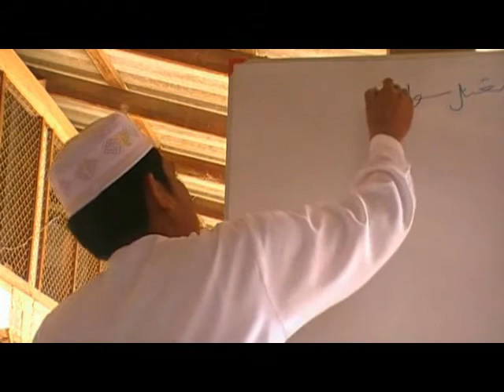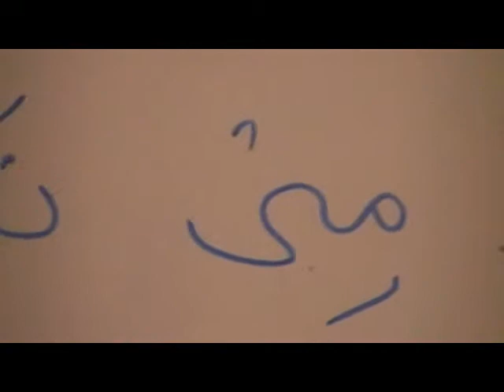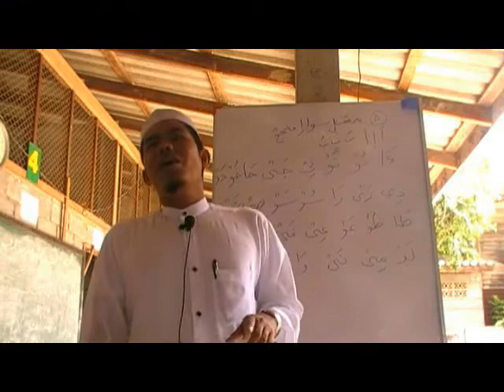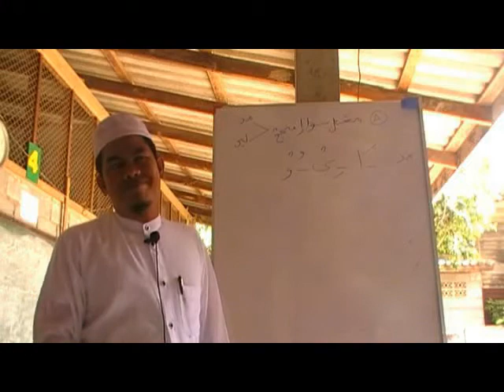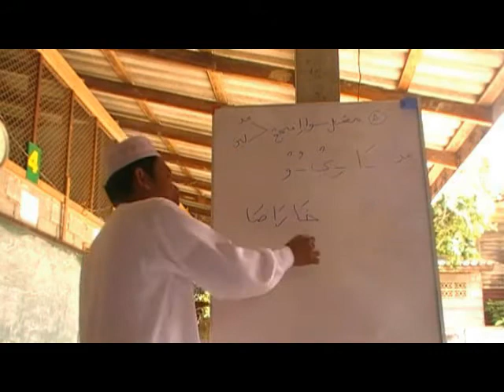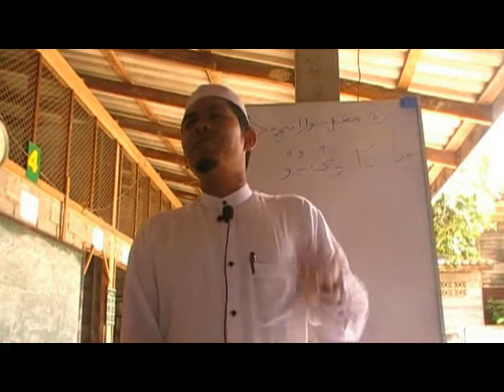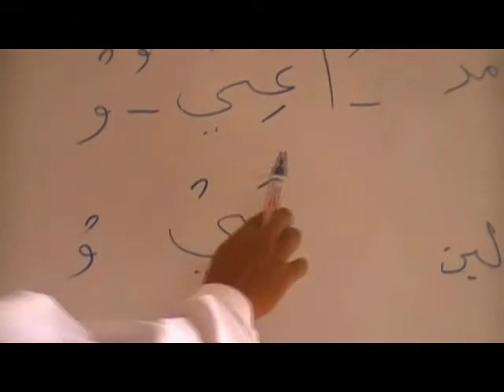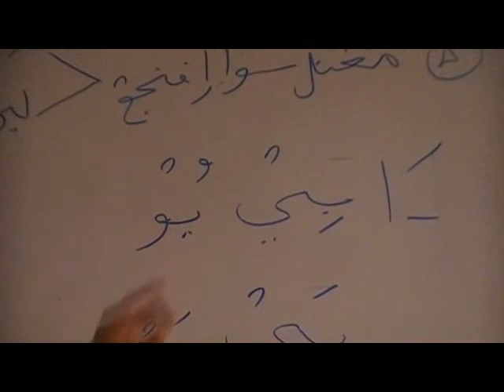ตัจวีด ASAS TAJWID AYAH MAD mad & lin part 1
krusus kemahiran membaca al quran  di kampong Sna'ok Sabayoi Songkla Thailand